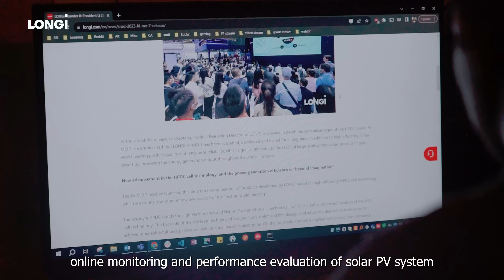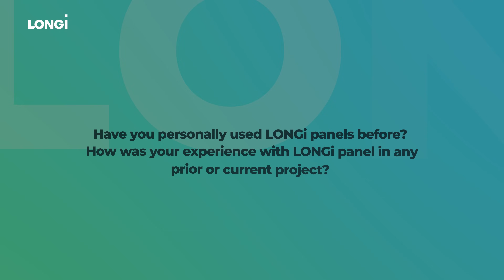Dive into LONGi’s workshop with Mr. Usman from Pakistan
Our recent workshop left Mr. Usman inspired and well-equipped to help usher in a bright future age of solar energy. Discover what Mr. Usman took away from this remarkable workshop.

Mr. Usman expressed his gratitude on LONGi’s platform. “The training provided was very informative. It helped me increase my knowledge about technical details for each component in solar PV systems.”

This training not only increased his understanding but also created lasting connections and friendships through industry contacts. As we continue to grow, the sky's the limit. Let's create a greener future together!